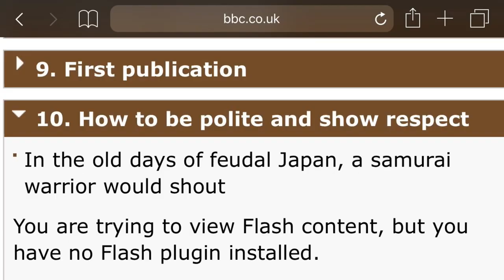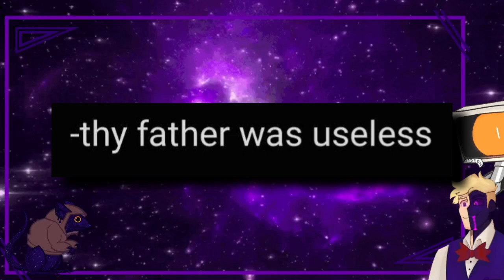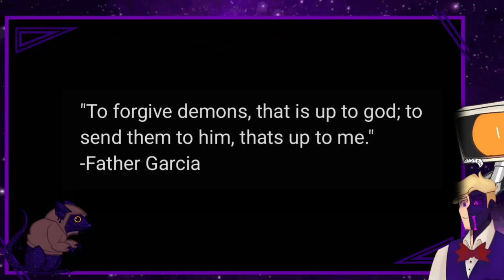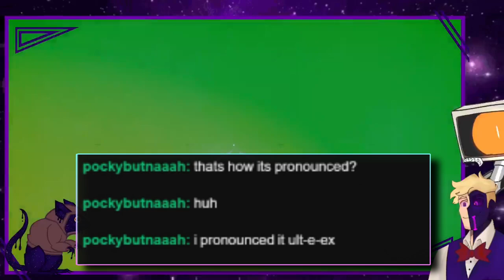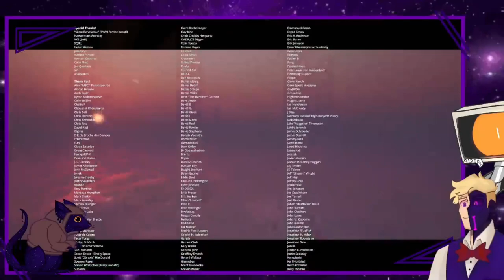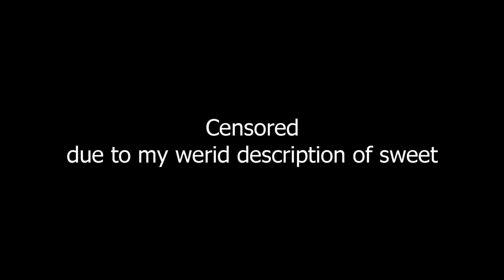Sirborrito Stream Highlights | Missile inbound & Cookie Preferences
"Terrorism is like clickbait."
-Ultiy

Welcome.

Warning: this video contains 2 MIND jokes.

lol

I Made a video in a manageable amount of time i think? PREPOSTEROUS, But i will say with the "quality" that I'm striving for, videos that are 10 minutes or longer are gonna take a month (and sometimes more) to make. I'm not even sure how i made the ULTRAKILL video in a single month that was fucking insane.

If your wondering about what the next "I Kinda Like" video is inbound, I don't know what game I'm going to make the next one on, so it's gonna come in like 5 months lol.

I hope i with summer I'll be able to make a whopping ONE video, MAYBE 2 if one of them is a ship post but only time will tell and it's not summer yet as of writing this paragraph, maybe when I write the next paragraph it will be summer vacation.

UPDATE: it is not summer vacation yet, But I'm still holding on!

I don't know if you can tell but I love using the acronym "lol"